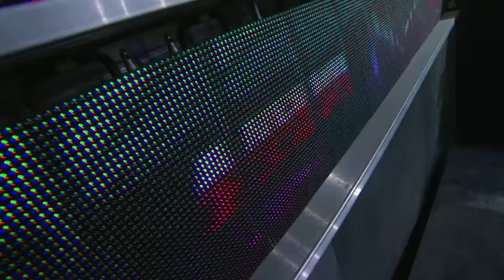ODB vs Awesome Kong - Number 1 Contender Semi Finals | FULL MATCH | IMPACT New Years Knockout Eve 09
In a high stakes semi-final matchup in the New Year's Knockouts Eve Tournament, ODB and Awesome Kong collide to see who will advance to the finals of the tournament.